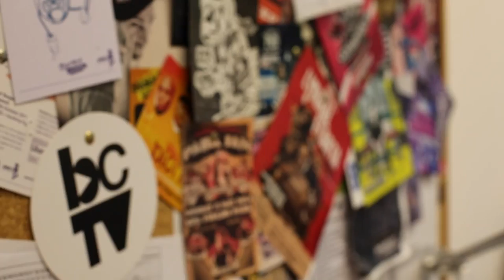JONZI a portrait by Bro.Ben | Late At The Tate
'Louder Than Words' curator Myvanwy Evans asked me to paint a portrait to go on display at the Tate Britain as a part of 'Late At The Tate'

We both agreed that Jonzi would make a great subject...

Shot and Edited By Bro. Ben
Additional Photography Elias Wachenje